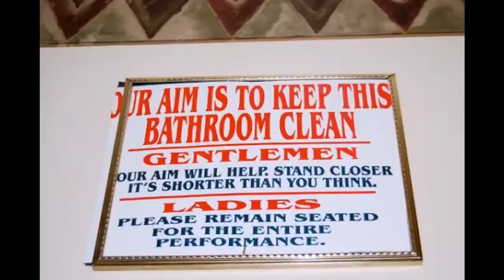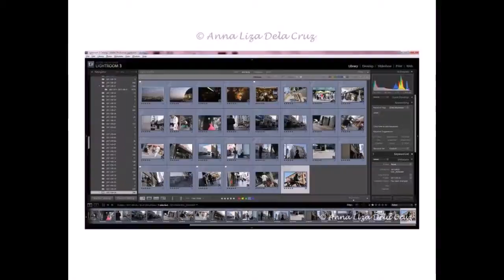The Path in Pummelvision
Photos © Anna Liza P Dela Cruz Photography except the collection of photos posted for reference only. Copyright still held by their true owners.

"Your work is to discover your world and then with all your heart give yourself to it."

"It's not the honors and the prizes and the fancy outsides of life which ultimately nourish our souls. It's the knowing that we can be trusted, that we never have to fear the truth, that the bedrock of our very being is good stuff."

"At the center of the universe is a loving heart that continues to beat and wants the best for every person. Anything we can do to help foster the intellect and spirit and emotional growth of our fellow human beings, that is our job. Those of us who have this particular vision must continue against all odds. Life is for service."